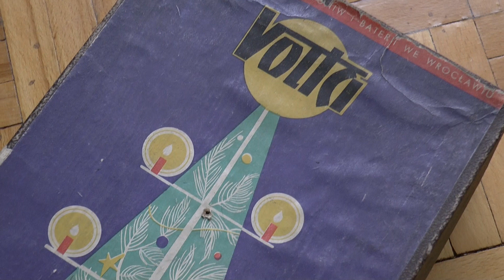Stare lampki choinkowe Volta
Stare lampki choinkowe Volta z1969 roku